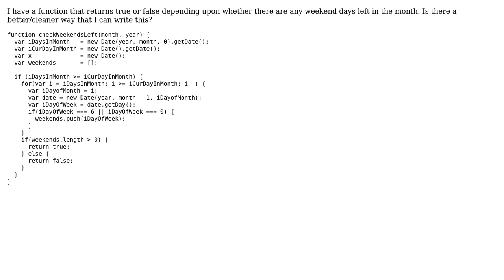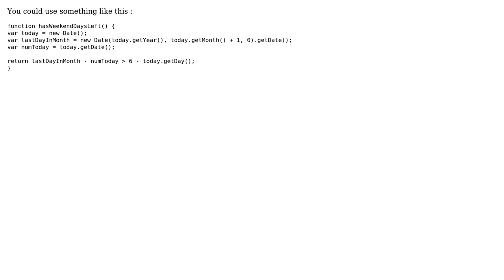Function to search for weekends left in month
With thanks & praise to God, and with thanks to the many people who have made this project possible! | Content (except music & images) licensed under CC BY-SA | Music | Images & others | With thanks to user Ashley Hightman user 200_success , and the Stack Exchange Network Trademarks are property of their respective owners. You are responsible for your own actions.